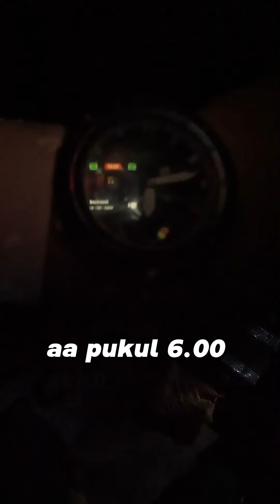Sebarau dan Sikang dengan Rentaka Blackheart 2-6lb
Rentaka Rod Blackheart 2-6lb layan sebarau dan sikang. Memang secukup rasa!. Kalau korang tengok video ni time fight ikan sikang dia punya bending cukup baik. Karan dia xde kurang apa memang sesuai untuk pancingan ikan PB, ,bulan, sebarau, siakap cendol, sikang Dan lain2.
Rod specs 2-6lb ni tinggal 5butir je kat tangan abam. Berminat korang roger Link kat bawah.
Kali ni try guna GoPro buat video vertical. Kualiti GoPro lebih better Dari insta360 sebelum ni abam guna. Tapi view angle abam suka lagi insta360.